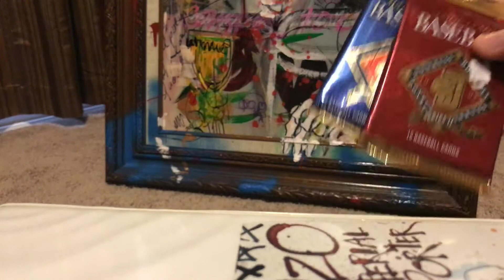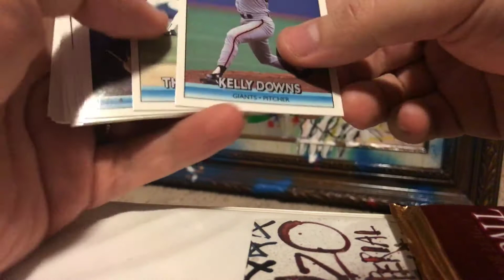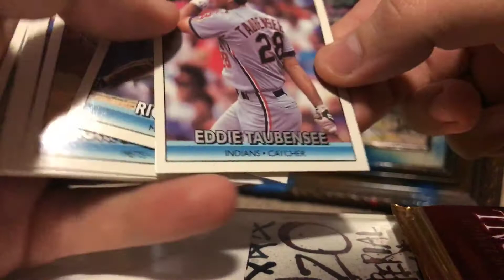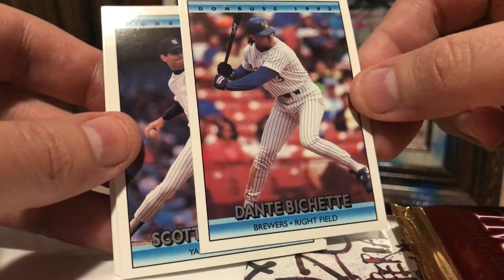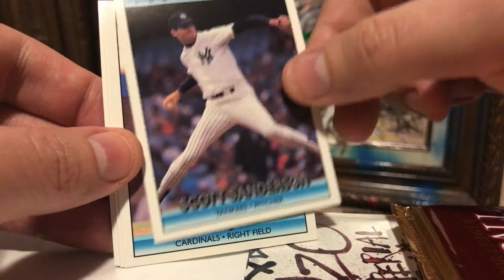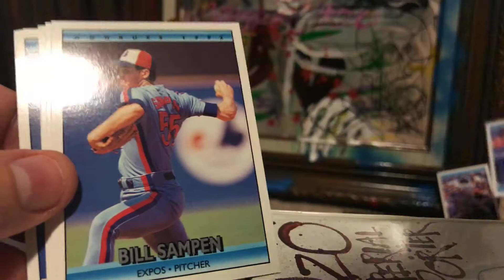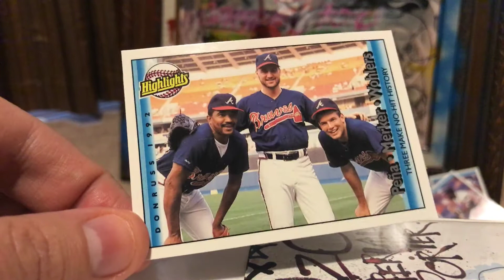SUPER RARE 1/1 artwork masterpiece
should have bought that $1 lottery ticket